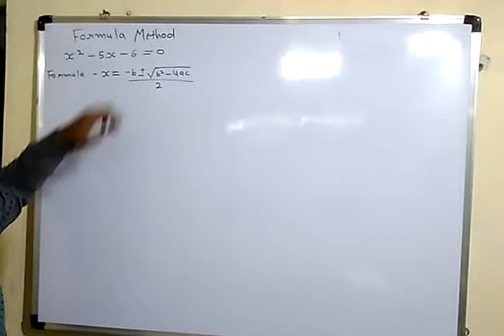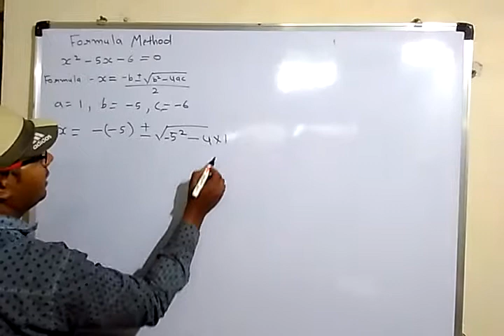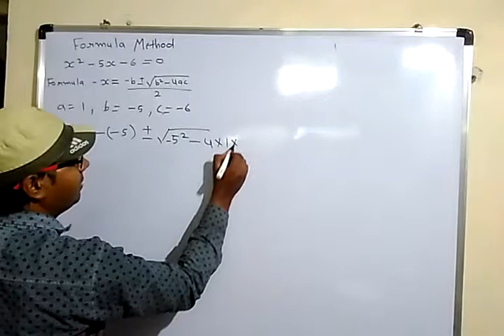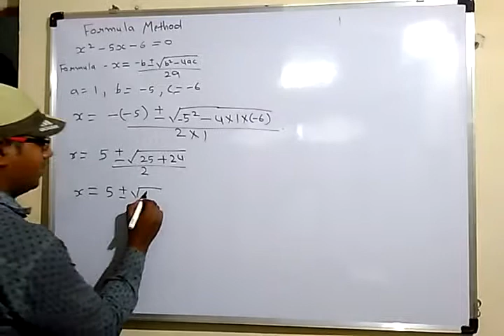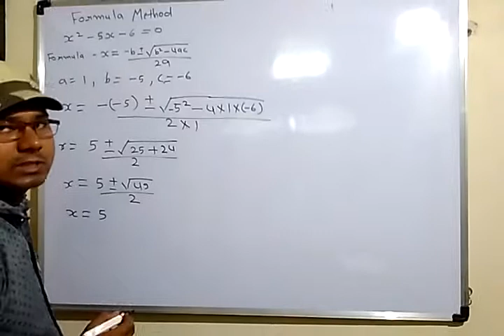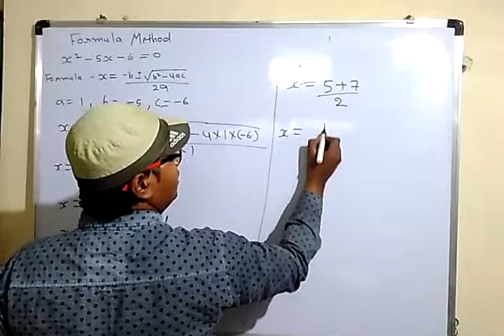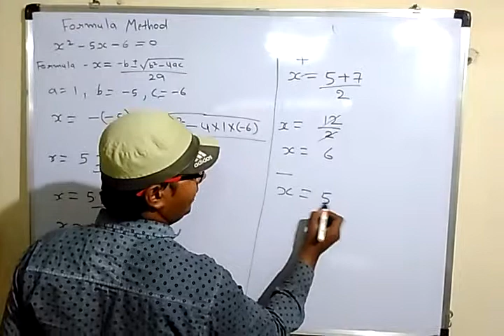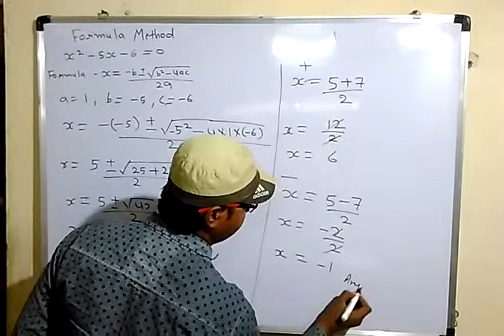formula method class 10 in hindi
10th class Formula Method in Hindi